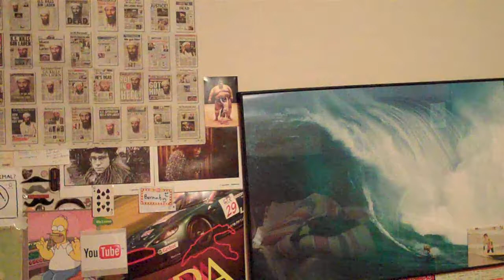Wreck this Journal | Barnaby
This book is great.